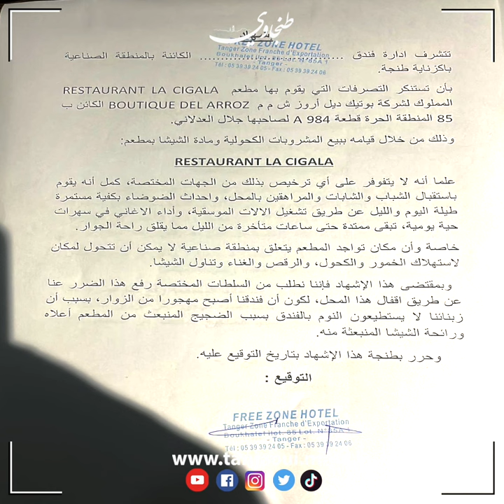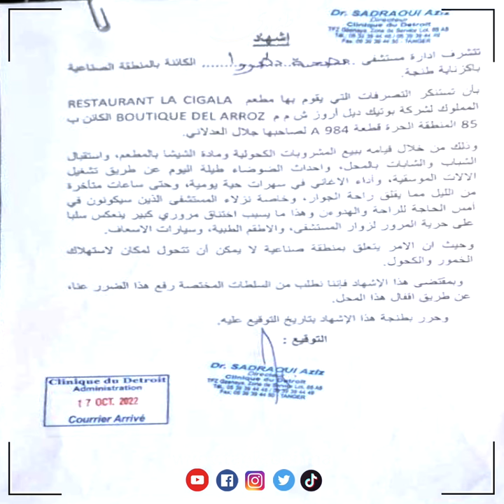السيبة بطنجة مسير مطعم بالمنطقة الصناعية يتحدى السلطات ويحوله لحانة تروج فيه "الشيشة"